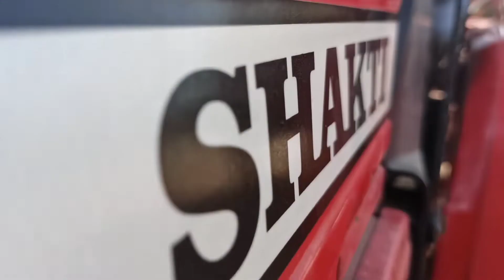haldi ceremony 🥰 wahh kya seen hai 🤣ankitkumarvlogs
Lots of❤️

    🌹🌹धन्यवाद🌹🌹

Important notice:- permission has been taken from all the person show in this video to make a video & publish this video.

Note:- all the music/songs used in the video belongs to the respected owners and i am not owner of any music/song used in the video.

This channel is to entertain people and usually focus on joking about what the people are doing not the individual themselves, please don't go spreading hate it's all for laughs